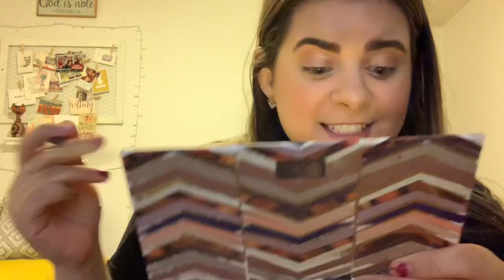Everyday makeup tutorial!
This is my go to look for everyday! It’s perfect for work and stays all day! I hope you enjoy it!